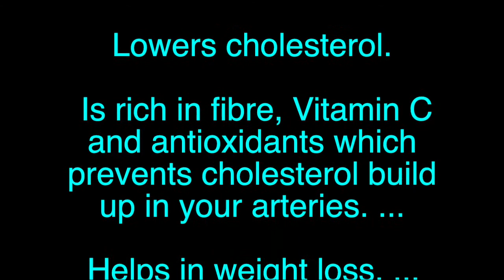HEALTHY PAPAYA AND BASIL SEED BOOSTER / CLIVE DEV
CHENNAI TO IRELAND FOOD CHANNEL / HEALTHY FOOD AND ORGANIC GARDENING CHANNEL PRESENTS / HEALTHY PAPAYA AND BASIL SEED BOOSTER